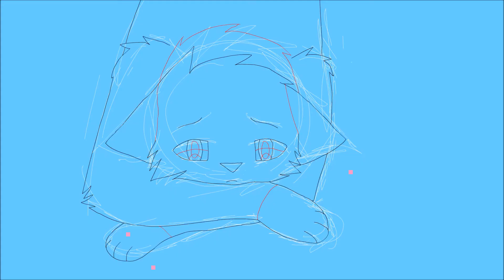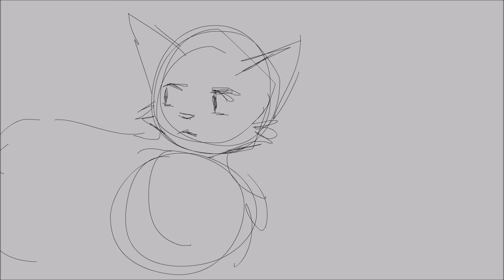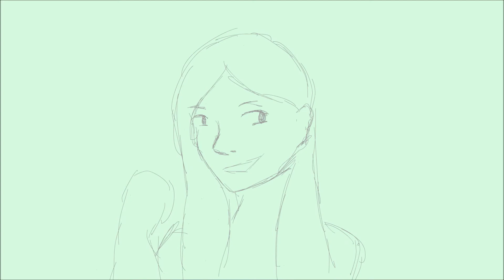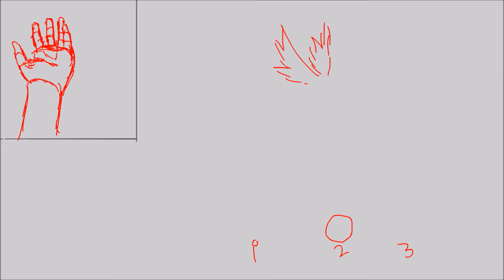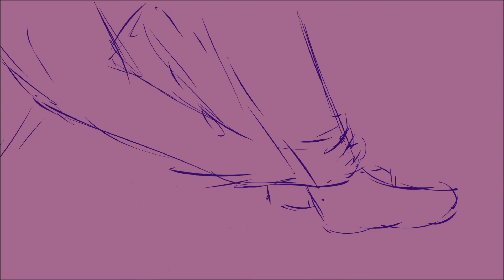Unifnished animations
Before I go on a rant explaining how I found these, the format is map parts I either never posted, unlisted or didn't finish, one of them is for an AMV collab. The rest on amvs/pmvs. This also includes random animation practices scattered throughout. Also, there are two wips of map parts I did upload and me apologizing about not finishing them, I don't know why I included them, but they are there??
        For the fourth of july, my family went to our "summer house" which is a more elegant way of saying a place with wifi that we got for a very cheap price. So while the family and family friends were drunk me being the 18-year-old not condoning drinking was trying to fall asleep. But if youve ever tried to fall asleep at a family party, you know it can be hard. Which bring us to this, I found a bunch of old unfinished map parts and amvs, and stuff I never posted because I completely forgot about. I am not joking the one Hollyleaf map part I HAVE NO CLUE HOW I FORGOT ABOUT IT, its as if someone just kidnapped my memories but left all the evidence. I'm proud of some of this stuff and less proud of others. Combing all of these made me realize how many projects I start but never complete.

I know I'm horrible at sketching, I honestly can't tell what's going on either. I think the last amv was about a guy I was a complete jerk to because he annoyed me on the bus. Deep stuff. this is why I never completed them. Hope you enjoyed this mess.